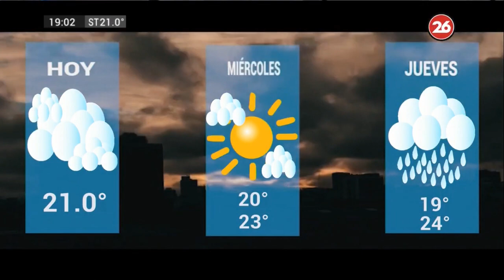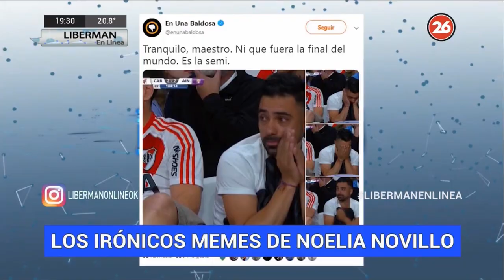Noelia Novillo 18 12 2018